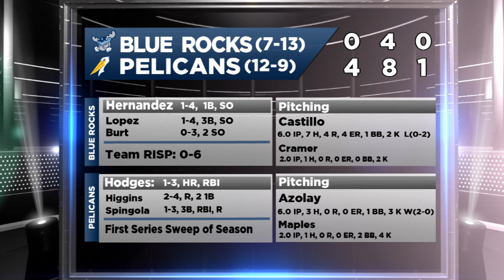4.27.17 Highlights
The Pelicans pick up their first sweep of the season, taking game three with a 4-0 shutout over the Wilmington Blue rocks.